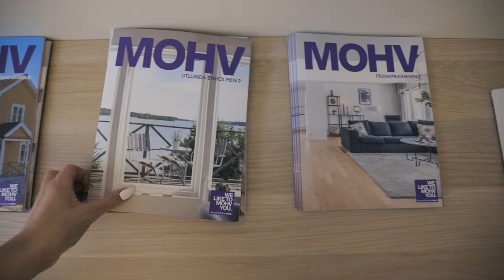MOHV Norrtälje - Mirah Westerlund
Lär känna Mirah Westerlund på Mohv Norrtälje.

Viggan Video producerar Mäklarfilmer. 🎥📈🎥📈🎥

Denna film är anpassad just för dig som är mäklare.
Behöver din mäklarfirma hjälp med videofilmer för att ytterligare boosta det visuella?
Kontakta Viggan Video redan idag!

Viggan Video kan hjälpa din mäklarfirma att stärkas och växa med hjälp av video. Besök ⬆️ för mer information och fler filmer.